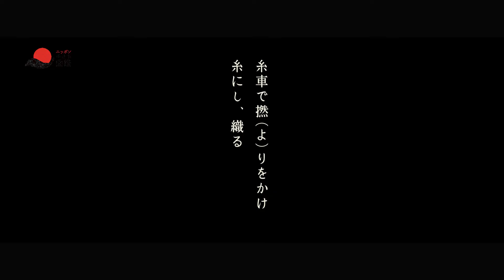奥会津昭和からむし織職人｜奥会津昭和村振興公社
［奥会津昭和からむし織職人｜奥会津昭和村振興公社］ 通気性や吸湿性に優れ、独特の冷涼感を持つ、日本最古の織物と言われる昭和からむし織。 （ちょま）とも呼ばれるイラクサ科の多年草で、福島県昭和村が本州で唯一の産地となる。 栽培は600年前から始まり、現在も昭和村では畑づくりから栽培、からむし引き、糸づくり、織りまでを一貫して取り組んで行っています。 しかし、村は過疎化が長く、からむし織の継承が正義になる。仕事だけでなく暮らしもサポートするなど、本当の家族のように織姫たちを迎え入れる文化が根付いている。

会社情報
奥会津昭和村振興公社
福島県大沼郡昭和村下中津川字中島611

映像制作
株式会社ニッポン手仕事図鑑

ビデオグラファー 笹谷遼平